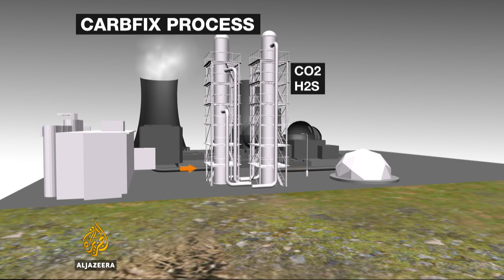Climate SOS: Iceland's new carbon capture storage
Carbon capture storage is a technology many hope will help keep climate change in check.

It is a method of trapping waste carbon dioxide and storing it underground so that it doesn't enter the atmosphere. But it can be a challenge to keep it down there.

Al Jazeera's Paul Brennan has been talking to scientists in Iceland who think they have the answer - they call it the 'Carb-Fix'.